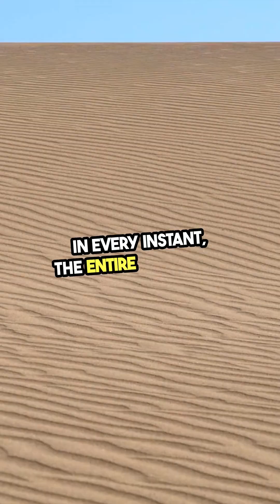The Single Monad Model and Duality of Time Theory